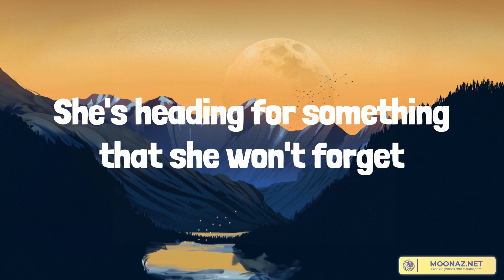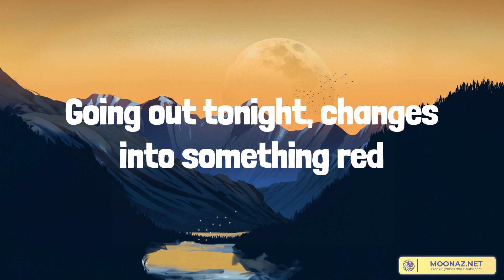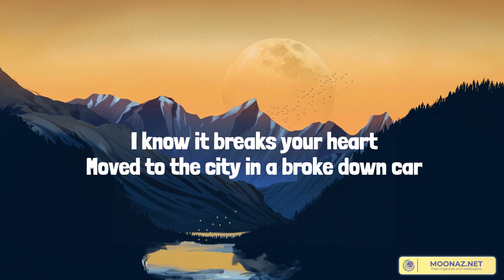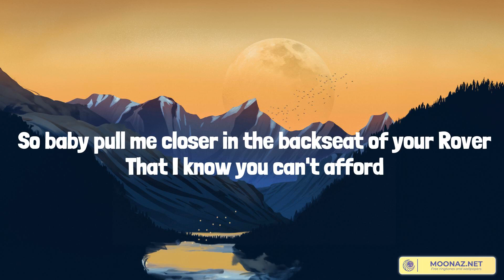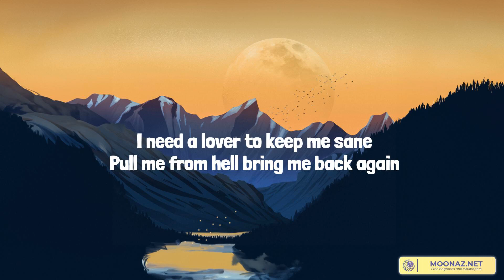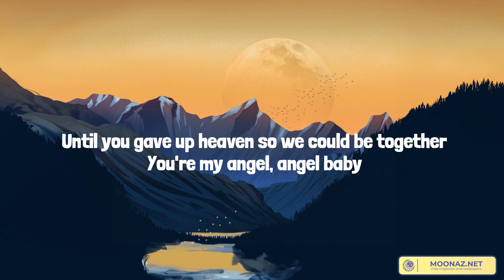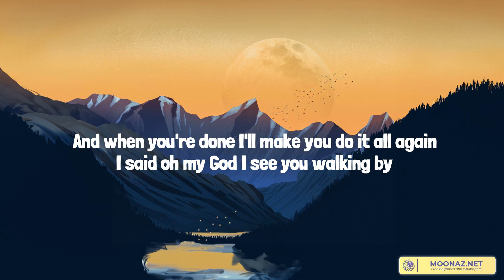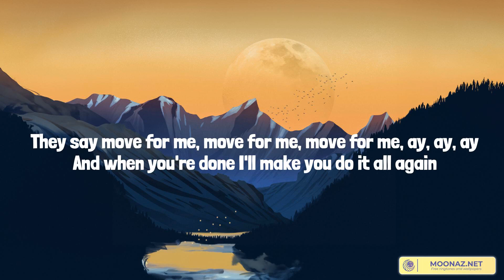Night Changes - One Direction (Lyrics) |Las Morras